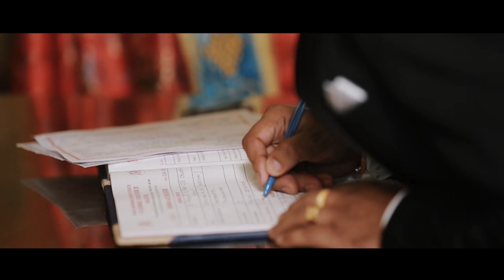EMIL AYOVI WEDDING HIGHLIGHTS (4-SEPT 2016)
EMIL AYOVI WEDDING HIGHLIGHTS

DATE OF MARRIAGE : 4- SEPT 2016

PHOTOGRAPHY/VIDEOGRAPHY : ONCEWED FOTOGRAFIA